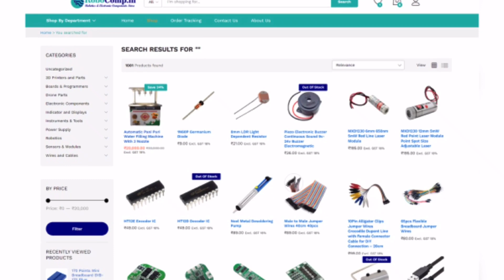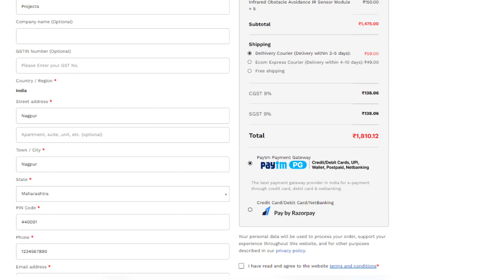Top 2 Amazing Electronics Projects | New Ideas with Switch and Relay